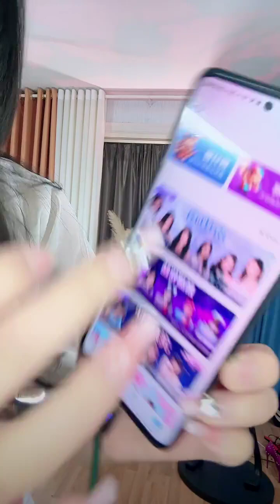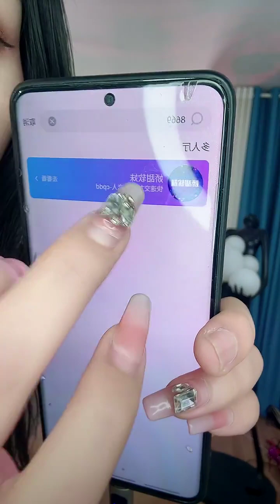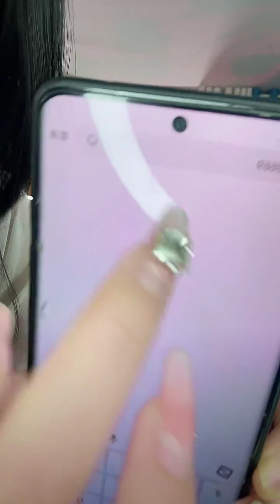The exotic Asian beauty is in great shape, and the clothes are very fashionable